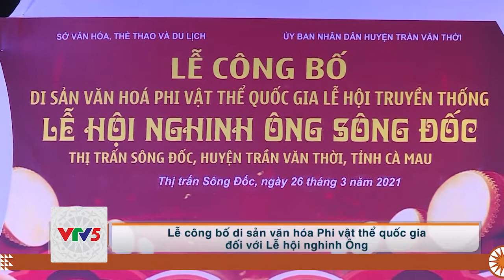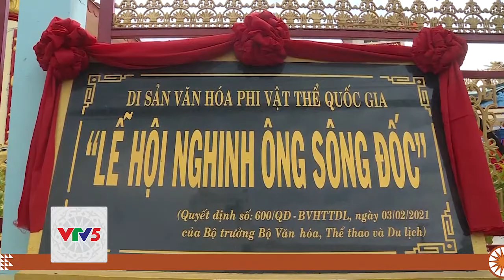[TIẾNG MÔNG] TÍN NGƯỠNG THỜ CÁ ÔNG CỦA NGƯ DÂN BIỂN MIỀN TRUNG | VTV5